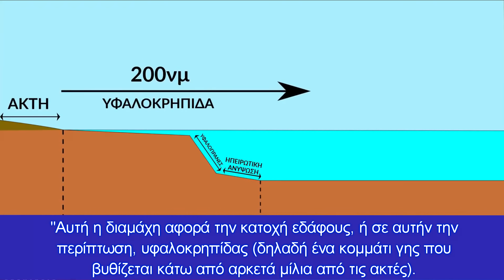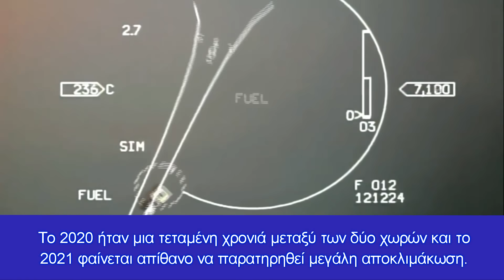Μας πάνε για διευθέτηση με Άγκυρα - Σοκ από αμερικανικά δημοσιεύματα για εναέριο χώρο & υφαλοκρηπίδα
Τι ετοιμάζουν;
Αμερικανικές δημοσιογραφικές πηγές αναφέρουν με ύποπτο τρόπο το ζήτημα των 10 ναυτικών μιλίων του ελληνικού εναέριου χώρου, σε μια προσπάθεια να πείσουν την κοινή γνώμη ότι η Ελλάδα υλοποιεί παράλογες πρακτικές εν μέσω διερευνητικών επαφών, στις οποίες οι Τούρκοι ζητούν την διχοτόμηση του Αιγαίου, ενώ αμφισβητούν και την κυριότητα ελληνικών νήσων.

Σύμφωνα με την ειδικό Rebecca Lougheed, "η διαμάχη μεταξύ Τουρκίας και Ελλάδας σε σχέση με τον εναέριο χώρο είναι μια διαφορά η οποία έχει πολύ μεγάλο αντίκτυπο στις αεροπορικές επιχειρήσεις, ενώ η συνεχή έκδοση ΝΟΤΑΜ προκαλεί προβλήματα και στην ίδια της συμμαχία του ΝΑΤΟ, τα τελευταία χρόνια.

Αλλά αυτό που φαίνεται να είναι μια μάλλον ανόητη σύγκρουση, έχει στην πραγματικότητα μια πιο σοβαρή πλευρά.

Που διαφωνούν οι δύο πλευρές;

''Αυτή η διαμάχη αφορά την κατοχή εδάφους, ή σε αυτήν την περίπτωση, υφαλοκρηπίδας (δηλαδή ένα κομμάτι γης που βυθίζεται κάτω από αρκετά μίλια από τις ακτές ). Οι Τούρκοι το θέλουν γιατί έχει ένα θησαυρό ενεργειακών πόρων, ενώ οι Έλληνες το θέλουν γιατί, πιστεύουν ότι ήταν πάντα ήταν δικό τους.

Η διαμάχη τώρα των δύο πλευρών κινείται λίγο «υψηλότερα» από την υφαλοκρηπίδα. Όπως εκείνοι οι ενοχλητικοί γείτονες που συνεχίζουν να επεκτείνουν το φράχτη τους στον κήπο σας, έτσι και η Ελλάδα αποφάσισε ότι ο εναέριος χώρος της δεν θα εκτείνεται στα συνηθισμένα 6νμ (με βάση τα χωρικά ύδατα), αλλά στα 10 νμ.

Η Τουρκία αρνείται να αναγνωρίσει αυτά τα επιπλέον 4νμ ως ελληνικά. Ούτε ο ICAO το κάνει, αφού έχει στο καταστατικό του από το 1948 ότι ο εναέριος χώρος πρέπει να συμπίπτει με τα χωρικά ύδατα.

Έτσι έχουμε μια ατελείωτη μάχη με ανακοινώσεις Notam μεταξύ των δύο χωρών. Στην πραγματικότητα, όλα αυτά δημιουργούν προβλήματα και στον έλεγχο του εναέριου χώρου, διότι επηρεάζει τα FIR και τις πτήσεις μαχητικών αεροσκαφών. Αυτό οδηγεί με την σειρά του σε πολλά επεισόδια στον αέρα.

Το 2014 ο αριθμός των τουρκικών εισβολών στον ελληνικό εναέριο χώρο αυξήθηκε σε περίπου 1.500.

Το 2020 ήταν μια τεταμένη χρονιά μεταξύ των δύο χωρών και το 2021 φαίνεται απίθανο να παρατηρηθεί μεγάλη αποκλιμάκωση. Ενώ οι άμεσες συγκρούσεις μεταξύ Ελλήνων και Τούρκων αποφεύγονται λόγω ΕΕ και ΝΑΤΟ, το πρόβλημα παραμένει στις εμπορικές πτήσεις.

Οφείλουμε να δώσουμε προσοχή όμως με τις συνεχείς εκδώσεις ΝΟΤΑΜ και σε τυχόν προσωρινές απαγορεύσεις  ή περιορισμούς στον εναέριο χώρο στο Αιγαίο, που ενδέχεται να εμφανιστούν λόγω της αυξημένης στρατιωτικής δραστηριότητας στην περιοχή.

Συγκεκριμένα, στην έκθεση αναφέρεται ότι οι λόγοι που αυτό καθίσταται αδύνατο για την κυβέρνηση των ΗΠΑ, είναι οι ακόλουθοι:

1) Η Ελλάδα διεκδικεί εναέριο χώρο που επεκτείνεται έως και 10 ναυτικά μίλια και χωρικά ύδατα μέχρι και έξι ν.μ. Με βάση το Διεθνές Δίκαιο, ο εναέριος χώρος μίας χώρας συμπίπτει με τα χωρικά της ύδατα. Γι’ αυτό οι ΗΠΑ αναγνωρίζουν εναέριο χώρο μέχρι και 6 ν.μ. σύμφωνα με τα χωρικά ύδατα. Η Ελλάδα και οι ΗΠΑ δεν έχουν την ίδια άποψη για την έκταση του ελληνικού εναερίου χώρου.

2) Παρόλο που η Ελλάδα διεκδικεί μέχρι και 6 ν.μ. χωρικά ύδατα στο Αιγαίο, η χώρα και οι γείτονές της δεν έχουν συμφωνήσει σε συνοριακή οριοθέτηση σε εκείνες τις περιοχές όπου αλληλοεπικαλύπτονται τα νόμιμα θαλάσσια δικαιώματά τους. Η απουσία μιας τέτοιας οριοθέτησης σημαίνει ότι δεν υπάρχει μια ξεκάθαρη εικόνα σε ό,τι αφορά την έκταση των χωρικών υδάτων της Ελλάδας και τον αντίστοιχο εναέριο χώρο στις περιοχές αυτές, καθιστώντας αδύνατη οποιαδήποτε αξιολόγηση των συνολικών παραβιάσεων.

Οι ΗΠΑ παρότρυναν τότε την Ελλάδα και την Τουρκία να επιλύσουν τα εκκρεμή διμερή ζητήματα σε ό,τι αφορά τα θαλάσσια σύνορά τους με ειρηνικό τρόπο και με βάση το Διεθνές Δίκαιο.

Τους ενοχλούν τους Αμερικανούς τα 10 ελληνικά μίλια στον εναέριο χώρο, αλλά δεν τους ενοχλούν τα σχέδια των Τούρκων με την Γαλάζια Πατρίδα, το θέμα της αποστρατιωτικοποίησης 18 νησιών του Αιγαίου και το σχέδιο  EGAYDAAK, με το οποίο ζητούν οι Τούρκοι 150 νησιά.

Δεν ενοχλεί τις ΗΠΑ επίσης το γεγονός ότι η σημερινή Τουρκία έχει "ενωθεί" ουσιαστικά με το ισλαμικό κράτος και ασκεί τρομοκρατία παγκοσμίως και κυρίως στην Μεσόγειο μετακινώντας χιλιάδες Τζιχαντιστές

Δεν τους ενοχλεί η αποκάλυψη τόσων εγκλημάτων στα οποία εμπλέκεται αυτή η χώρα (Τουρκία) και τους ενοχλεί που η Ελλάδα έχει 10 μίλια εναέριο χώρο.

Η Τουρκία αν αφεθεί ανεξέλεγκτη θα γίνει η Γερμανία του 1939 για ένα μεγάλο μέρος της ΕΕ και της Αφρικής και αυτό θα πρέπει  να προβληματίζει τις ΗΠΑ και την ΕΕ  πιο πολύ από όλα.